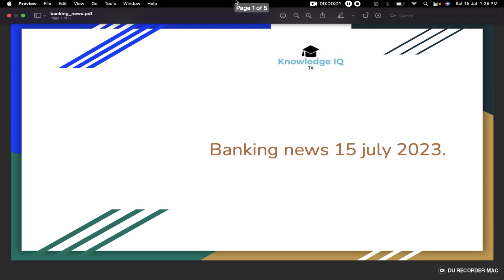UPDATION OF PENSION CASE IN SC- SLP(C)5561/2016 LISTED TO 8TH AUG'23